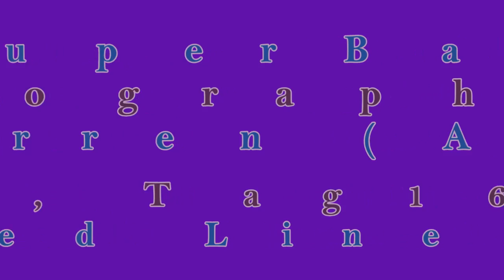SuperBad - Line Dance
Choreographer: Joey Warren (Aug 2014)
A32, B32, Tag16 - 2 Wall - Phrased Line Dance